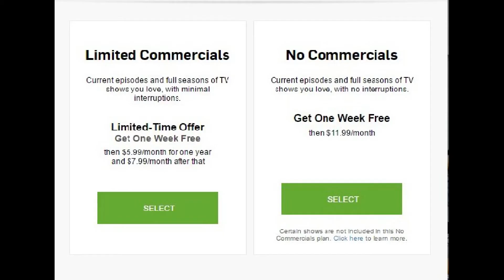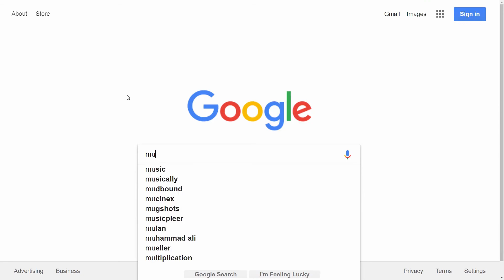The Issues with Anime Streaming Services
Truly a 1st world problem. With so many anime streaming services leads to so many small inconveniences in comparison to how great a time it is to be an anime fan.

The man eating the cheeseburger chicken sandwich is Joey from Joeysworldtour